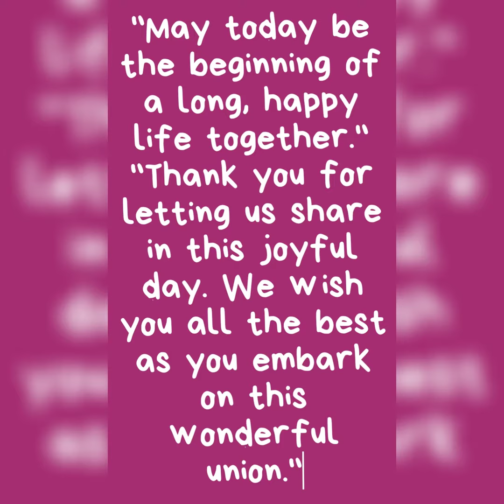Mirza weeds Sahin beautiful couple Thank u for shearing your special moments with us🥳🥰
Couple
Couple👫
wedding video
Wedding
best wedding video
weddings
wedding videos
Wedding vibes

যদি মোৰ ভিডিঅ'বিলাক চাই ভাল পায় তেন্তে লাইক শ্বেয়াৰ আৰু কমেন্ট এটা কৰি দিব নাপাহৰিব।
আৰু যদি আপোনাৰলোক মোৰ Channel ত প্ৰথম বাৰ আহিছে তেন্তে Subscribe কৰিবলৈ নাপাহৰিব আৰু লগতে থকা 🔔 icon টো press কৰি থ'ব তেতিয়া মোৰ আহিবলগীয়া ভিডিঅ' সমূহৰ Notification লগা লগ পায় থাকিব।

মোক অলপ সহায় কৰক যাতে মই ভাল ভাল ভিডিঅ'বনাবলৈ উৎসাহ পাওঁ।😇
সকলোৱে আশীৰ্বাদ 🙏‌ দিব বুলি আশা ৰাখিলোঁ আৰু লগতে আপোনাৰলোকে মোক support কৰিব যাতে আৰু ভাল ভাল ভিডিঅ' বনাই আগুৱাই যাবলৈ যাতে সহায় কৰে। আজি আপোনাৰ লোকৰ মাজলৈ সৰু ভিডিঅ' এটা আগবঢ়ায় চো যদি ভাল লাগে তেন্তে plz লাইক 👍, শ্বেয়াৰ আৰু কমেন্ট কৰিব নাপাহৰিব।

যদি মোৰ আগৰ ভিডিঅ' চোৱা নাই আপোনালোকে মই Link দি দিছোঁ চাব পাৰিব ।যদি  ভিডিঅ' বিলাক  চাই ভাল পায় তেন্তে Please লাইক👍 কৰিব আৰু কমেন্ট কৰিব নাপাহৰিব।মোক এনেকৈয়ে মৰম আৰু আশীৰ্বাদ দি যাব।